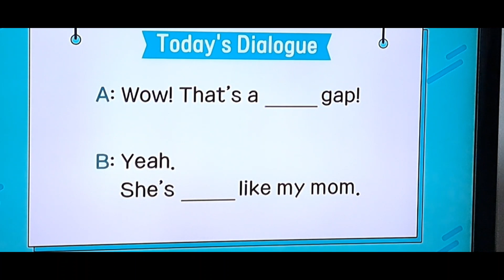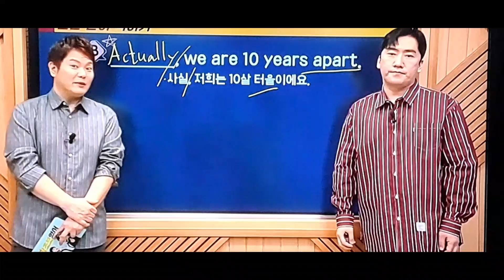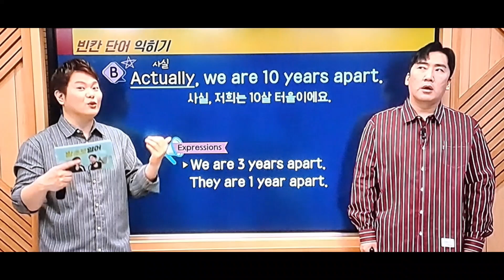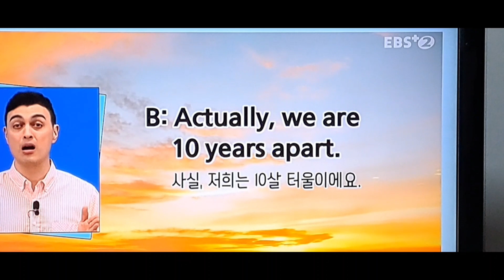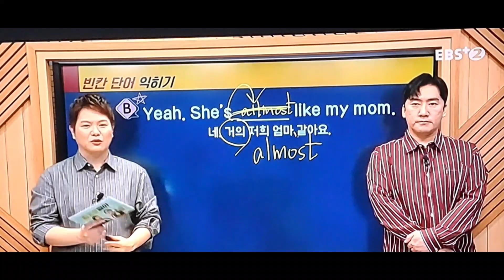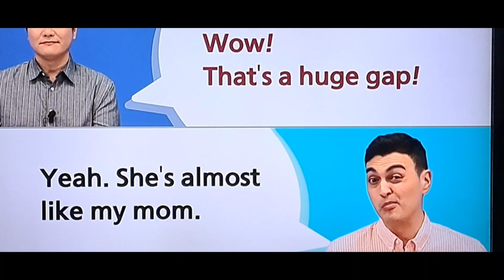나이 차이가 많이 나는 남매(23.4.10.월)